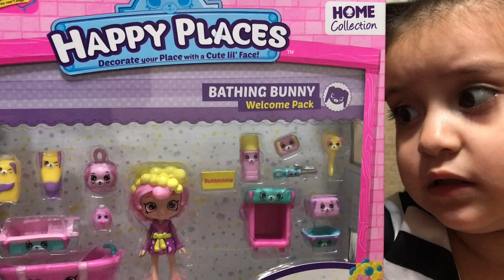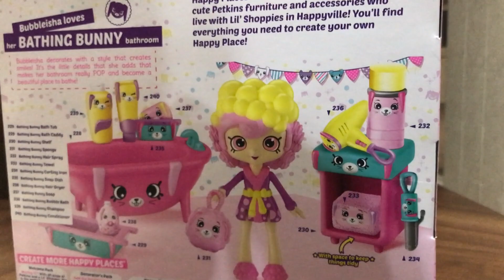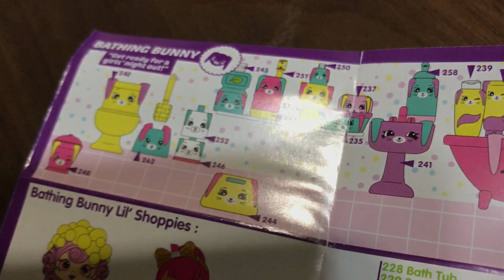Sophiaventuras – Shopkins Set de Baño HAPPY PLACES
★ Sophiaventuras:
Hola amigos de YouTube en esta Sophiaventura abrimos un Set de Baño con Bubbleisha de Shopkins

Decorando Casa de Muñecas con Muebles de Shopkins HAPPY PLACES - Juguetes Shopkins
Shopkins Happy Places Casa de Muñecas Shoppies - Juguetes de Shopkins en Español
Shopkins bath set! Bubbleisha!
Shopkins Happy Places Bathing Bunny
Shopkins Happy Places
Full Set of 3 Shopkins Happy Places Petkins Kitchen, Bathing Bathroom , Bedroom Welcome
Shopkins Happy Places Bathing Bunny Welcome Pack & Decorator's Pack from Moose Toys
Shopkins Happy Places - BATHING BUNNY - Welcome Pack! Opening & Setup.
Shopkins Happy Places Puppy Parlor Bathing Bunny Shoppies Review Opening | PSToyReviews
Shopkins Shoppies Doll Bubbleisha Small Mart Shopping with Stickers Blind Bags